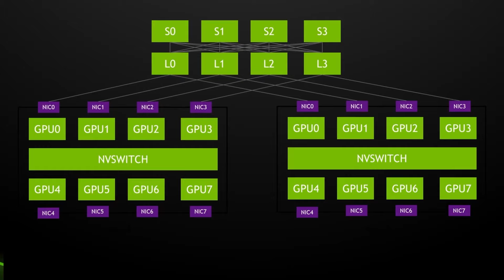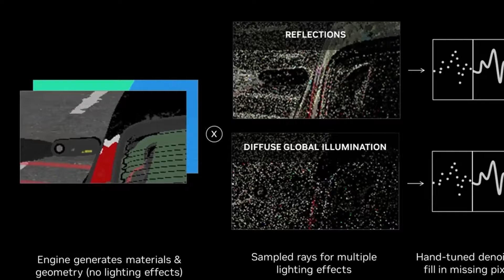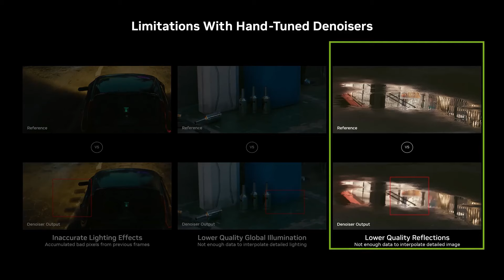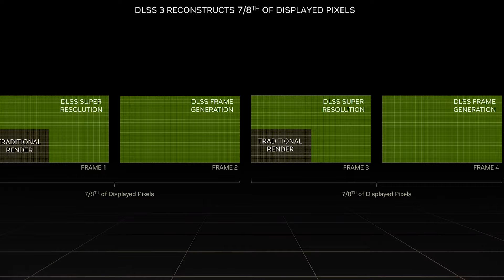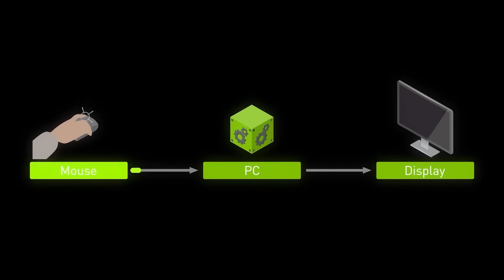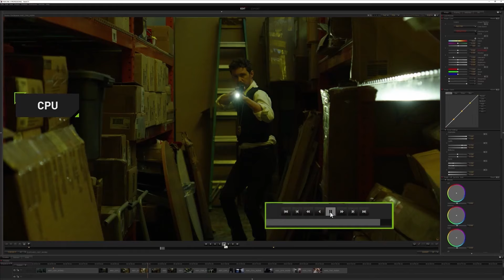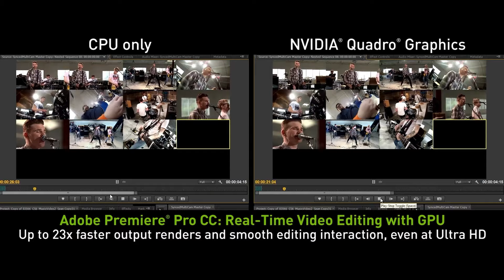De ce toata lumea vrea NVIDIA?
De ce majoritatea gamerilor aleg Nvidia, de ce sunt atat de cautate în momentul de fata placile astea video și de ce, în ciuda preturilor, seria 4000 este o alegere inteligenta?

Dai o cafea ca sa susti canalul?  Ca bonus o sa primesti un shout out in clipul urmator!

Music from Uppbeat (free for Creators!)